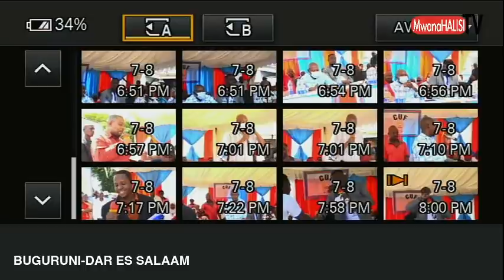TAZAMA LWAKATARE ALIVYOPOKELEWA CUF KAMA MFALME/ ATUMA UJUMBE MZITO KWA WAPINZANI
Leo Tarehe 30 Mei 2020 Mbunge wa Bukoba Mjini Wilfred Lwakatare ameamua kuhamia Chama cha Wananchi CUF, baada ya kutimuliwa uanachama Chama cha Demokrasia na Maendeleo (Chadema)